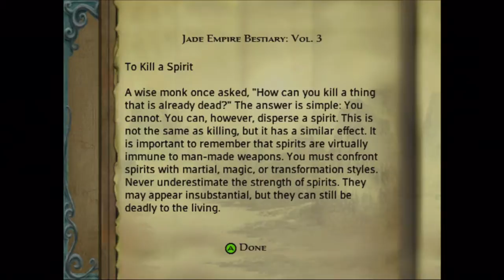Let's Play Jade Empire Part-8 Watery Tart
The Senior Student makes his way through the spirit cave to find his destiny.

Jade Empire is an action role-playing game developed by BioWare, originally published by Microsoft Game Studios in 2005 as an Xbox exclusive. It was later ported to Microsoft Windows personal computers (PC) and published by 2K Games in 2007. Later ports to macOS (2008) and mobile platforms (2016) were handled respectively by TransGaming and Aspyr. Set in a world based on Chinese mythology, players control the last surviving Spirit Monk on a quest to save their tutor Master Li and defeat the forces of corrupt emperor Sun Hai. The Spirit Monk is guided through a linear narrative, completing quests and engaging in action-based combat. With morality-based dialogue choices during conversations, the player can impact both story and gameplay progression in various ways.

Development of Jade Empire began in 2001 as a dream project for company co-founders Ray Muzyka and Greg Zeschuk, who acted as the game's executive producers. Their first original role-playing intellectual property, the game reused the morality system from Star Wars: Knights of the Old Republic, but switched to a real-time combat system. The game's many elements such as its combat system, the world and script, the constructed language created for the game, and the musical score by Jack Wall drew influence from Chinese history, culture and folklore. Upon release, it received widespread critical acclaim. Its success led to the creation of the PC version, which provided the basis for future ports and itself met with positive reviews.

Developer(s) BioWare
Publisher(s) Microsoft Game Studios
Director(s) Jim Bishop (Xbox)
Diarmid Clarke (PC)
Producer(s) Jim Bishop
Designer(s) Kevin Martens
Programmer(s) Mark Darrah
Artist(s) Matt Goldman
Writer(s) Luke Kristjanson
Mike Laidlaw
Composer(s) Jack Wall
Platform(s) Xbox, Microsoft Windows, macOS, iOS, Android
Release
Mode(s) Single-player